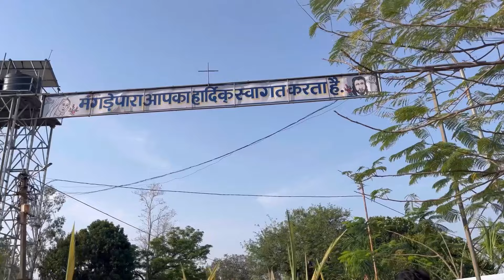Palm Sunday -2024 | येरुसलेम डहारे कैसन सुंदर सिंगरल आहे | Jerusalem Dahare